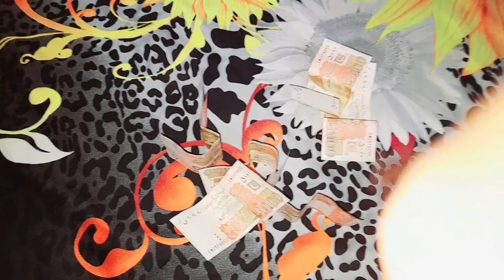Ain dono ko Aysay sath Daikh kar Bachpan kay din yad Aagye😍😍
ain dono kay ya kam daikh kr bachpan kay din aagye vlog